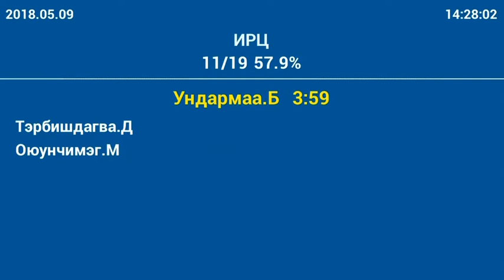Б.Ундармаа: Төслийн хүрээнд манай улсаас хэдий хэмжээний хөрөнгө зарцуулах вэ?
Ажлын хэсэг: Манайхаас 15 хувийг нь гаргах урьдчилсан тооцоо бий